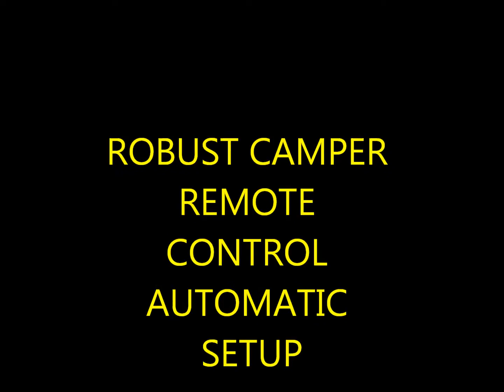Robust Campers Automated Setup